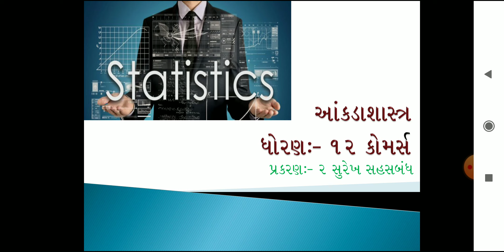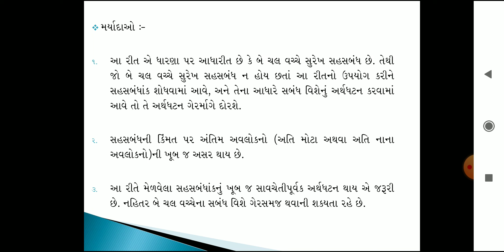Std-12 Stat Chapter-2 Topic-12